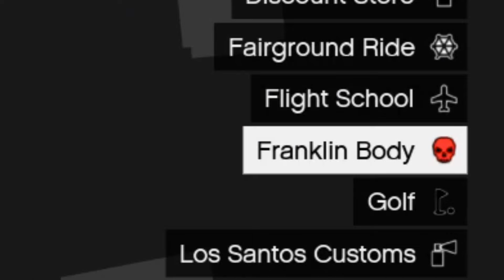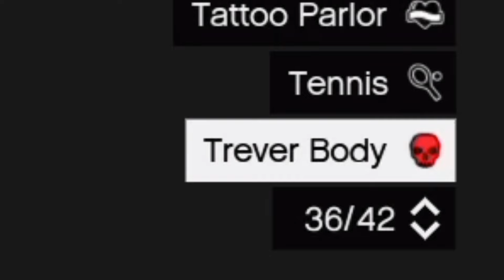GTA 5 - How To Unlock 4th Character in Story Mode (PC,PS5, PS4,PS3, XBOX)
GTA 5 - How To Unlock 4th Character in Story Mode (Secret Mission)

🌐How To Get Inside The Golden Bank Vault and in GTA 5 Story Mode (Get Unlimited Money)🌐

Grand Theft Auto V is a 2013 action-adventure game developed by Rockstar North and published by Rockstar Games. It is the seventh main entry in the Grand Theft Auto series, following 2008's Grand Theft Auto IV